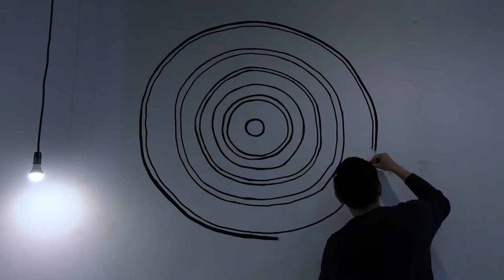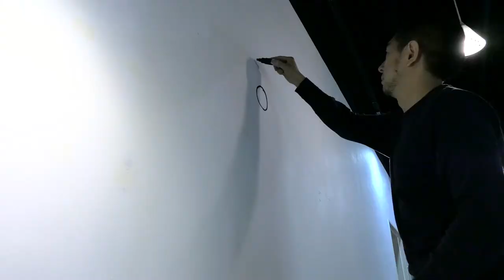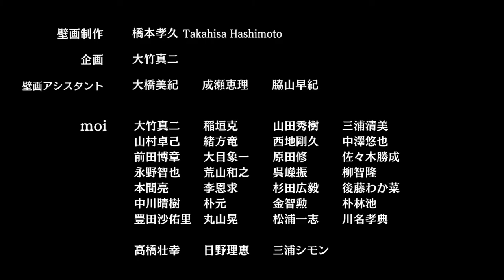Takahisa Hashimoto: moi 20th anniversary wall painting Project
Takahisa Hashimoto Illustrations had a great opportunity to produce 20th anniversary wall painting event for moi. moi is a video production company located in a cave-like place, which inspired me to draw a secret forest in the cave. Thanks to the help of moi staff and others, we were able to complete the joyous paradise in the forest on the "cave"-wall of moi. it now has a totally new look as an office which offers fun to those who work or visit. Happy 20th anniversary to moi!